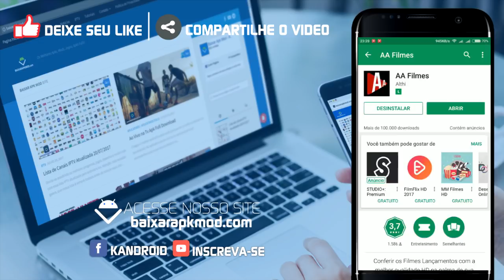Novo Aplicativo de Filmes e Series para Android - Atualizado 2018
▶  Descrição: Assista Filmes e Series com alta resolução com AA Filmes, aplicativo com filmes e series atualizadas e que esta na Play Store, neste vídeo fala um pouco do aplicativo e demostro algumas funções!

♫ Musicas Usadas ♫
▶ Gabbie June - American Dream (Not Your Dope Remix)